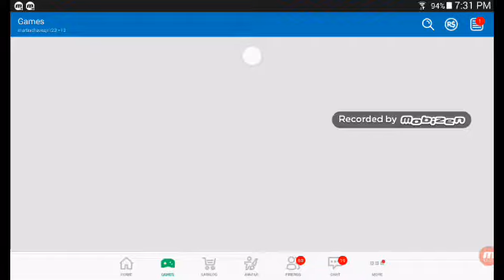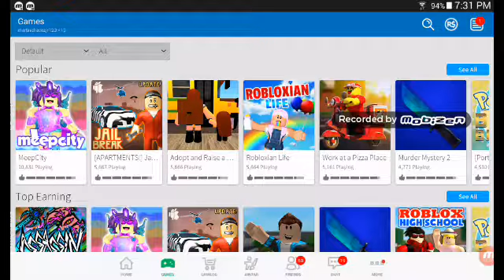July 22, 2017